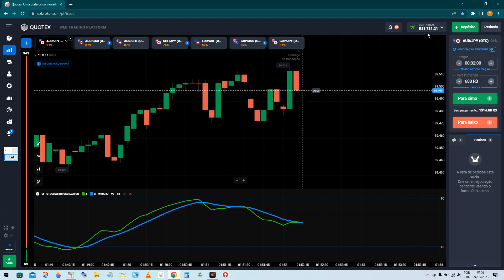Estratégia para alavancar banca pequena na QUOTEX